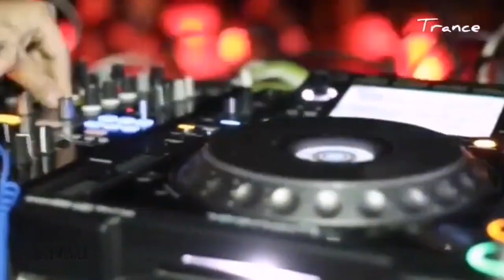TRANCE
Categorías
Instrumental
Orquestada
Electrónica
Romántica
Original
Lírica